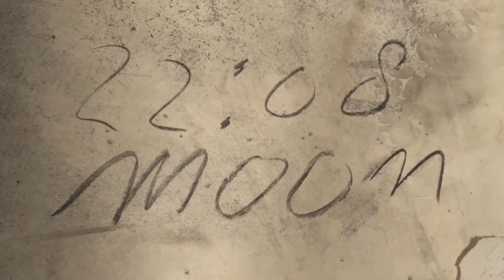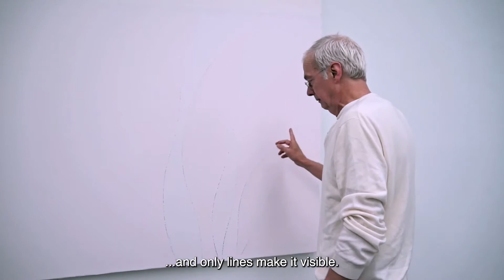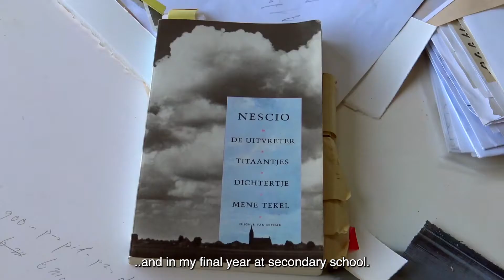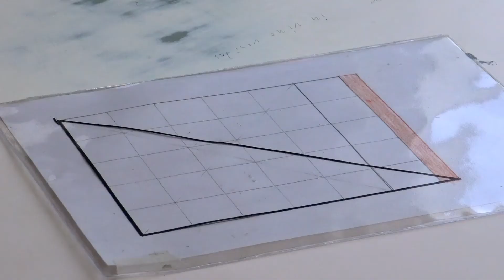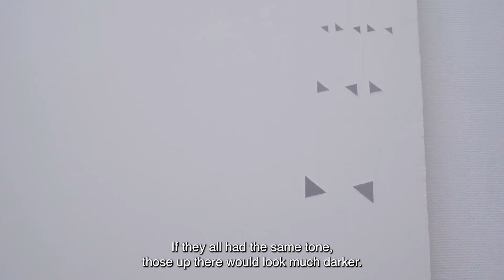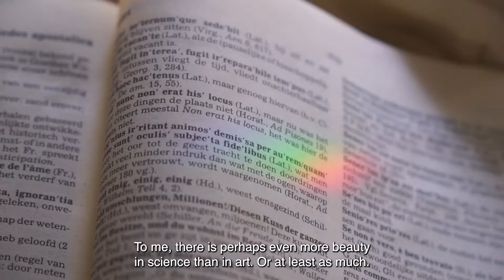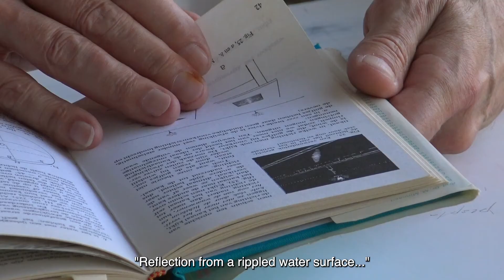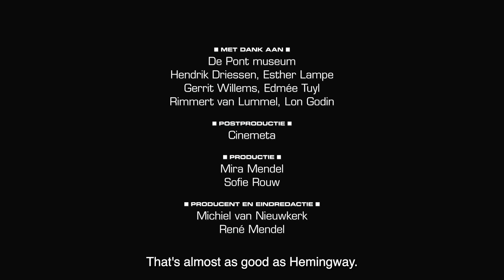Jan Andriesse / Hollandse Meesters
Portrait of the Dutch artist Jan Andriesse (Jakarta 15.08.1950 - Amsterdam, 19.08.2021), made in 2015 for Dutch Masters of the 21st century / Hollandse Meesters van de 21ste Eeuw (Interakt, Amsterdam).